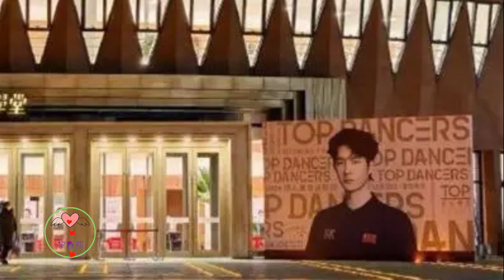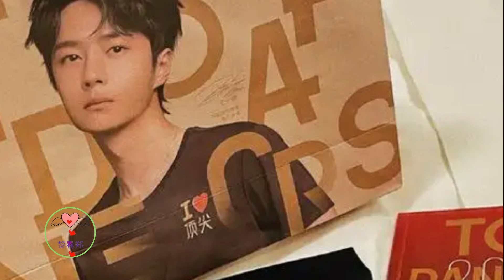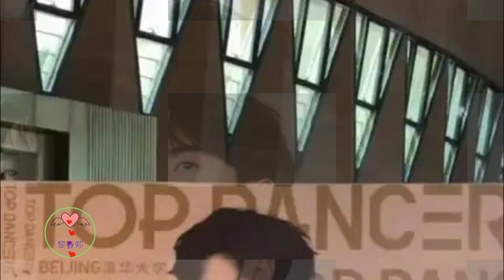王一博赵丽颖：真恋爱还是炒作？粉丝吵翻天！到底啥情况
王一博和赵丽颖绯闻再起，因演唱会神秘男子引发猜测，同款、微博动态等“糖点”让CP粉激动，唯粉不满。娱乐圈真假难辨，呼吁理性看待，等正主回应。
最近娱乐圈可是真热闹，王一博和赵丽颖的绯闻又又又上热搜了！这俩顶流的瓜，吃瓜群众表示根本停不下来啊！有人坚定站“真情侣”，有人觉得纯属炒作，还有人默默潜水，坐等官宣。今天，咱们就来唠唠这剪不断理还乱的“啵丽海苔”之恋，到底咋回事！